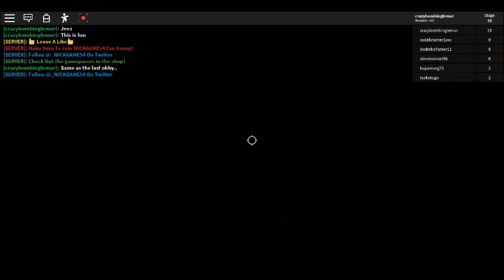Escaping the dentist?